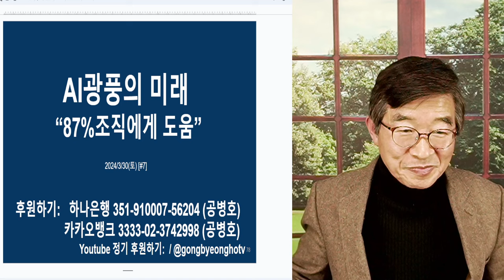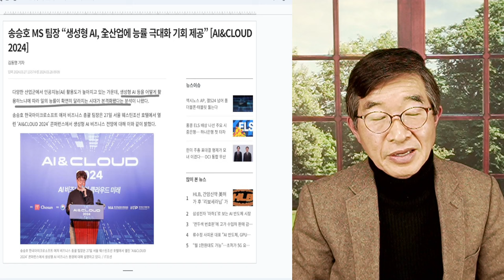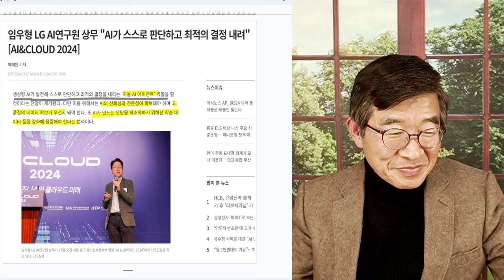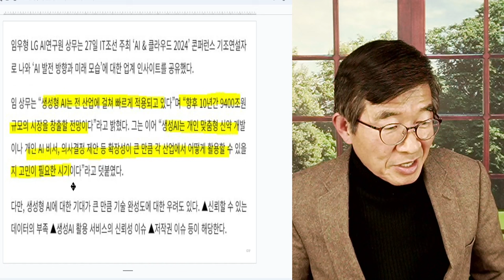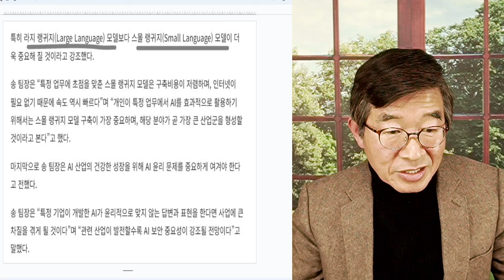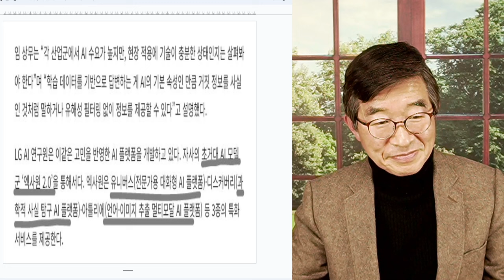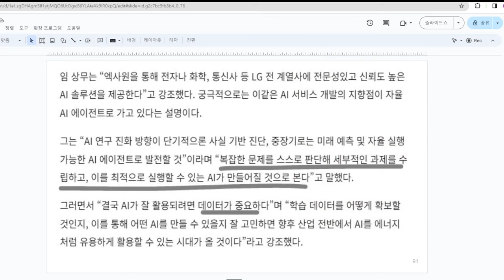AI광풍의 미래 / "87% 조직에게 도움" / 닷컴 열풍처럼, 너무 과열된 것 아닌가? / 우려는 거의 불식된듯 / 엄청난 기회가 열리고 있다 [공병호TV]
Bitcoin : 3MTW849AkP2ftLeSK2teZHMmzLu7Z83s9U